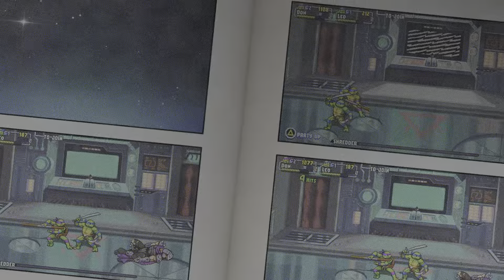Film - TMNT Shredder's Revenge - 2022 PS5